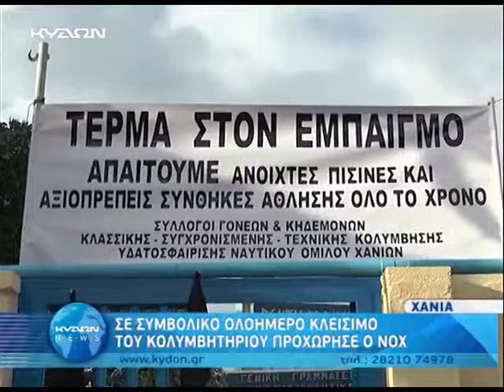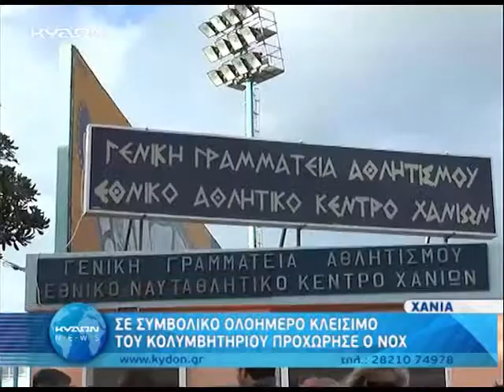24 10 2014 ΚΟΛΥΜΒΗΤΗΡΙΟ ΚΛΕΙΣΤΗ ΠΙΣΙΝΑ